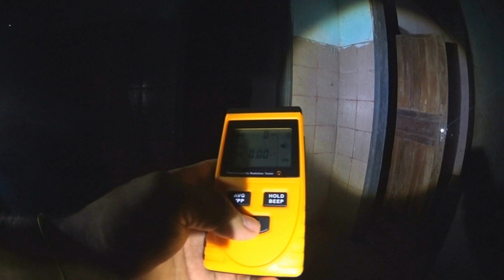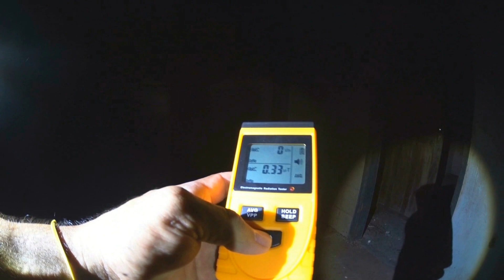FIZ CONTATO COM ESPIRITO NA CASA DA BR✝GHOST HUNTERS✝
nesse video voltei na casa da br com spirit box e me comuniquei com espirito que assombrava as pessoas que morava la e ele apareceu para nos,vc que esta gostando da serie,deixe um like e se escreva.